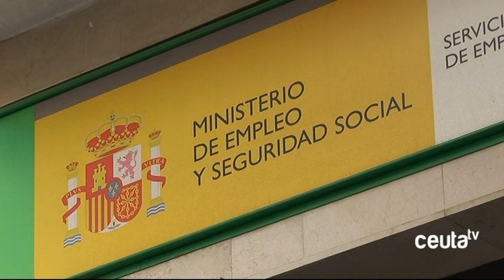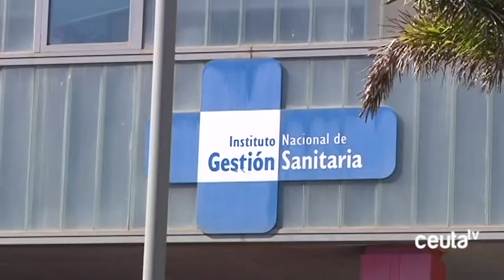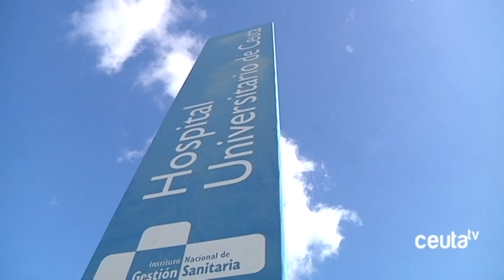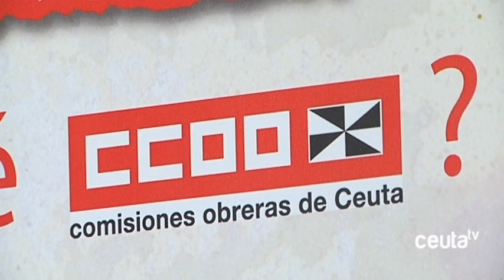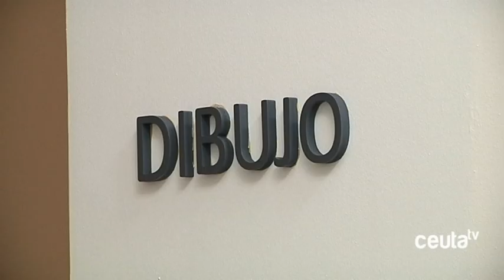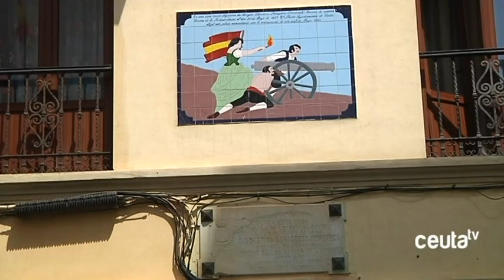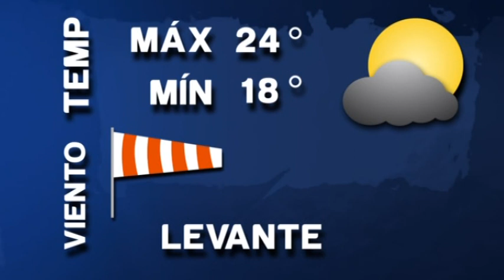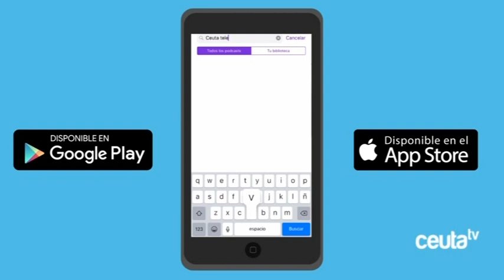INFORMATIVO CEUTA TV - 29 de mayo de 2019